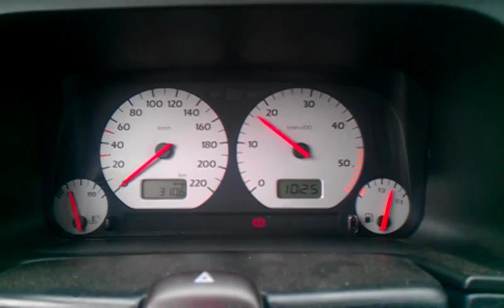obroty,tuning za 3 zł. golf 3 1,9tdi opornik ,rezystor 390,Ohm